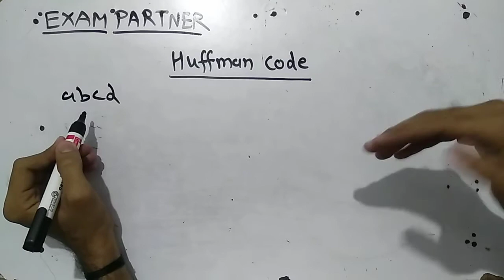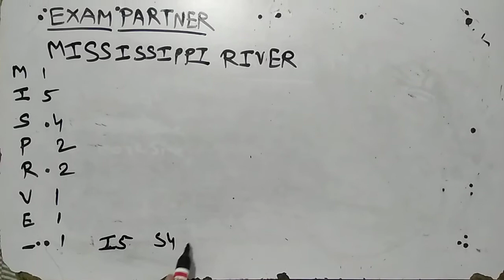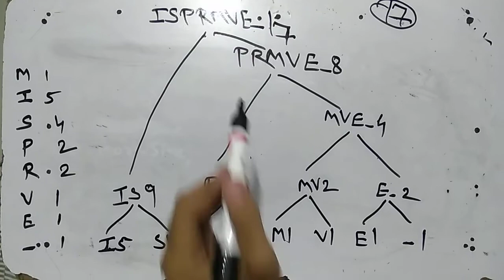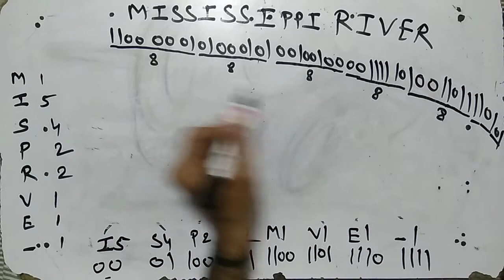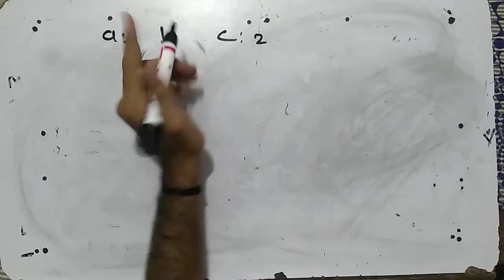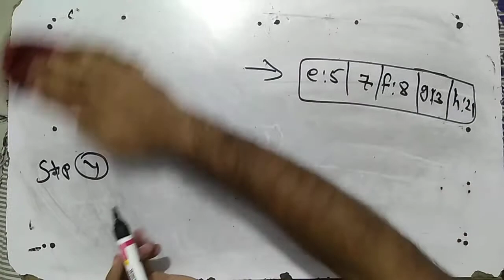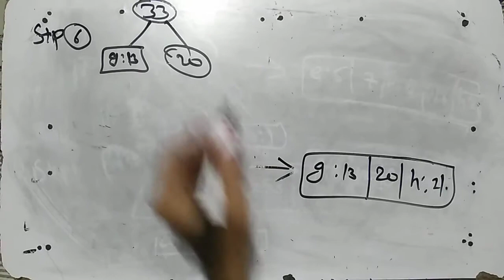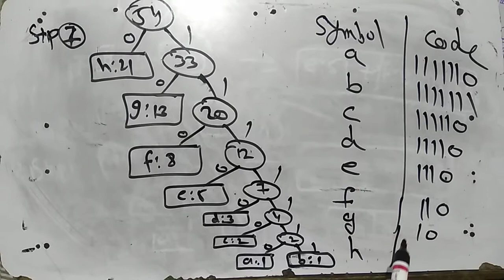Huffman Code Generation with solved example | Advanced data structure | Engineering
This video is explains how Huffman Code is generating using data compression technique.

If you have any doubts then you can connect me via